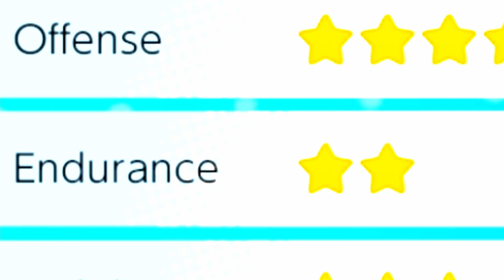Pokemon Unite Quajutsu Guide| Pokemon Unite Quajutsu Tipps und Tricks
Was geht ab ihr Zocker heute einen weiteren Pokemon Unite Guide zu Quajutsu wo wir ihn euch näher bringen bzw euch tipps und tricks in Pokemon Unite zu Quajutsu geben
Titel:Pokemon Unite Quajutsu Guide| Pokemon Unite Quajutsu Tipps und Tricks
Art:Pokemon Unite Guide /Tipps und Tricks Quajutsu